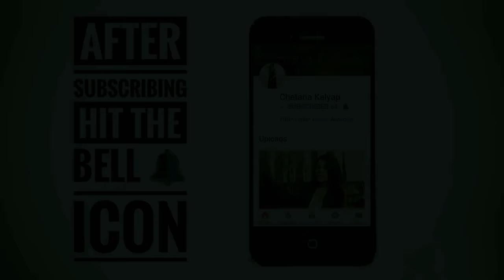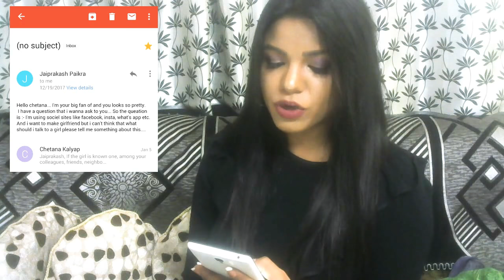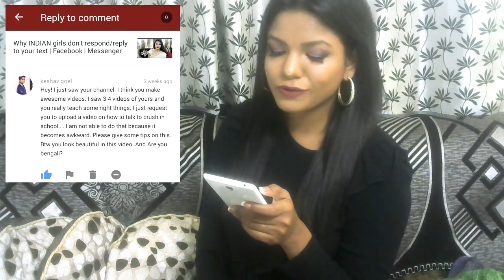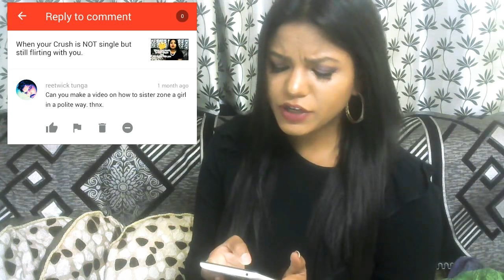Question and Answer Session | Flirt Date Love Relationship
Your questions, my solutions.
keep asking more.